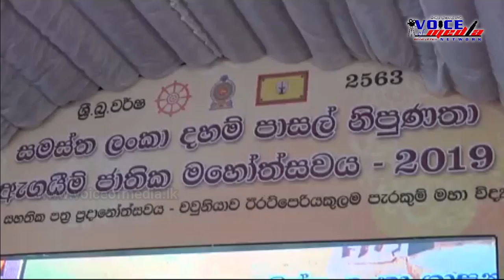தேசிய மட்ட பௌத்த கலாசார பரீட்சையில் வெற்றியீட்டிய மாணவர்களுக்கு பதக்கங்கள் வழங்கி வைத்த பிரதமர்